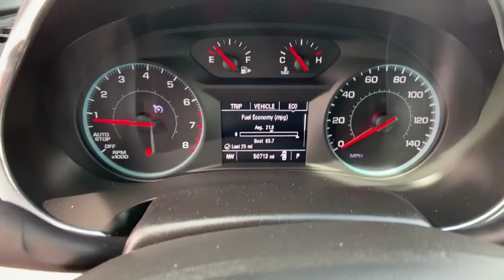2017 Chevrolet Malibu Pocatello, Idaho Falls, Twin Falls, Burley, Rexburg, ID HF184488C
Used 2017 Chevrolet Malibu available in Pocatello, Idaho at Lithia Chrysler Jeep Dodge Ram of Pocatello. Servicing the Idaho Falls, Twin Falls, Burley, Rexburg, ID area.
2017 Chevrolet Malibu 4dr Sdn LT w/1LT - Stock#: HF184488C - VIN#: 1G1ZE5STXHF184488

EPA 36 MPG Hwy/27 MPG City! iPod/MP3 Input Satellite Radio Onboard Communications System WiFi Hotspot Keyless Start Back-Up Camera ENGINE 1.5L TURBO DOHC 4-CYLINDER DI... AUDIO SYSTEM CHEVROLET MYLINK RADIO.. CLICK ME! KEY FEATURES INCLUDE: Back-Up Camera Satellite Radio iPod/MP3 Input Onboard Communications System Aluminum Wheels Keyless Start WiFi Hotspot MP3 Player Keyless Entry Steering Wheel Controls Child Safety Locks Heated Mirrors. OPTION PACKAGES: TRANSMISSION 6-SPEED AUTOMATIC (STD) ENGINE 1.5L TURBO DOHC 4-CYLINDER DI with Variable Valve Timing (VVT) (160 hp [119.3 kW] @ 5700 rpm 184 lb-ft torque [248.4 N-m] @ 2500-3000 rpm) (STD) AUDIO SYSTEM CHEVROLET MYLINK RADIO WITH 7 DIAGONAL COLOR TOUCH-SCREEN AM/FM STEREO with seek-and-scan and digital clock includes Bluetooth streaming audio for music and select phones; featuring Android Auto and Apple CarPlay capability for compatible phone (STD). Chevrolet LT with MOSAIC BLACK METALLIC exterior and JET BLACK interior features a 4 Cylinder Engine with 160 HP at 5700 RPM*. EXPERTS RAVE: Ride quality also remains a Malibu strength with most bumps and ruts getting expertly filtered out before they reach the cabin. -Edmunds.com. Great Gas Mileage: 36 MPG Hwy. Price does not include taxes title license and $349 Dealer Doc Fee. Price contains all applicable dealer incentives and non-limited factory rebates. You may qualify for additional rebates; see dealer for details.